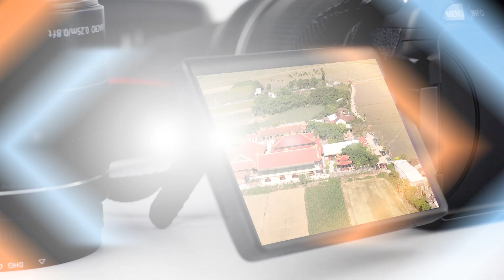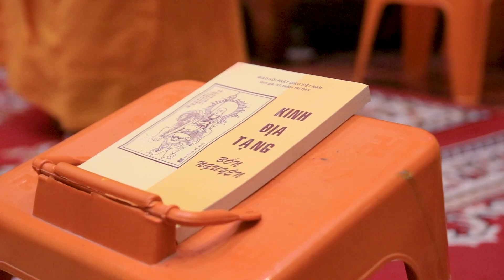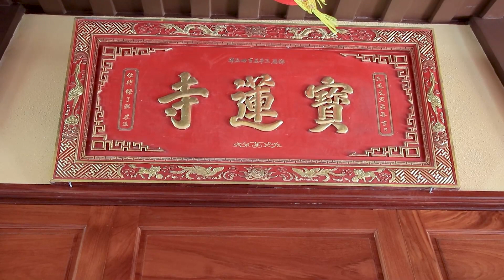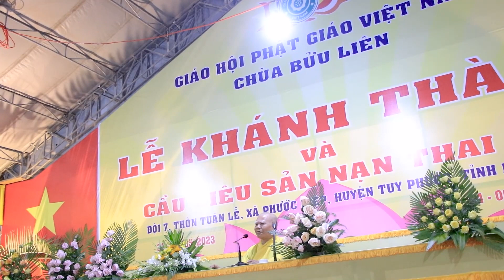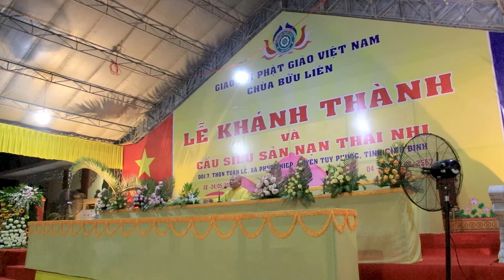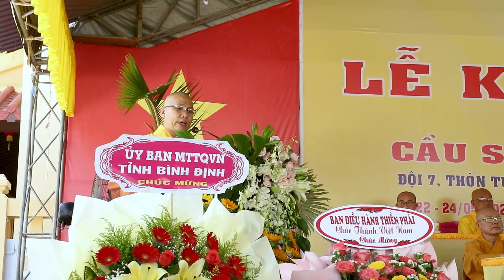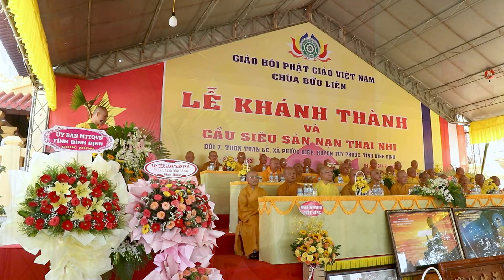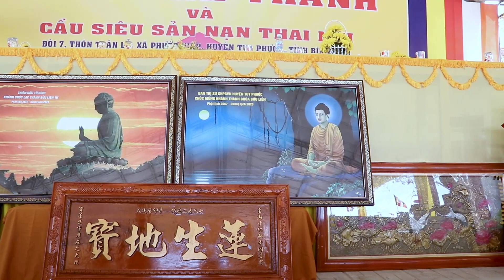Lễ khánh thành Chùa Bửu Liên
Camera: Phú Thông